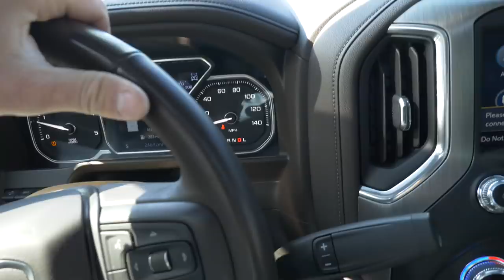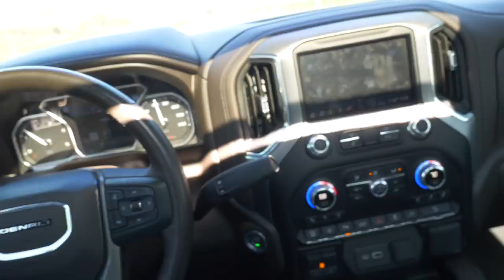I RUINED My wrap the SAME DAY I REVEALED IT! *Not Clickbait*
GRAB SOME ENTRIES!  🎟🥇
Lime Ridge Auto (Seriously.. Go Check Them Out!)

MB01P9RGI8EQVGU